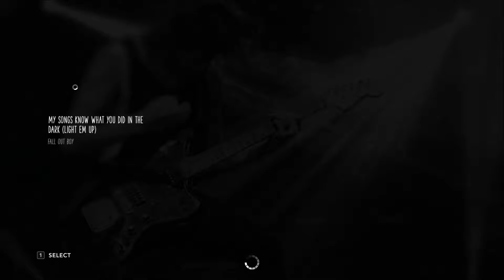My Songs Know What You Did In The Dark by Fall Out Boy (Advanced) (Guitar Hero Live)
Guitar Hero lives! Sort of. Guitar Hero Live I recently was able to get and I figured why not go through a lot of the songs and give this game its fair shake. I have my opinions on the game but please, what do you think about it?

Get at me on Snapchat!:
ElCDP